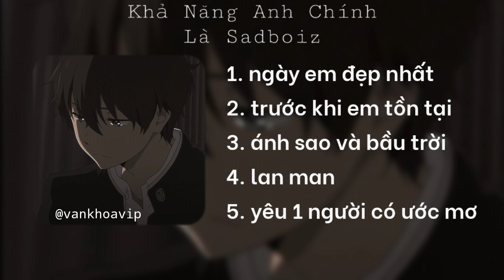Mong em hạnh phúc nửa đời về sau - Ngày em đẹp nhất là ngày anh mất em / Playlist cho những ngày mưa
Playlist nhạc suy cho những ngày mưa buồn
1. ngày em đẹp nhất
2. trước khi em tồn tại
3. ánh sao và bầu trời
4. lan man
5. yêu 1 người có ước mơ
© Bản Quyền video thuộc : @vankhoavip
Xin Đọc: Nhạc được reup trên được, tôi sử dụng nhạc chỉ với mục đích quảng bá và mở rộng nhạc lan tỏa khắp thế giới và tôi không có hành vi kiếm tiền từ nhạc.